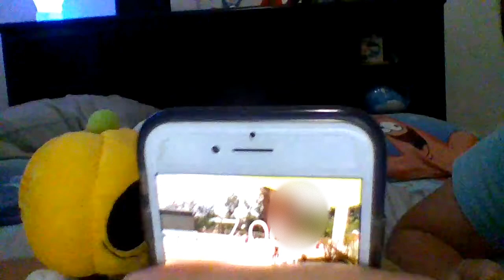skid and pump go to Lego store